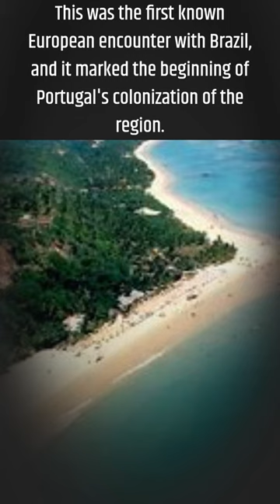Discovering Brazil: The Arrival of Pedro Álvares Cabral in 1500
In this short video, we explore the historic arrival of Portuguese navigator Pedro Álvares Cabral on the coast of present-day Brazil on April 22, 1500. Cabral and his crew claimed the land for Portugal and named it "Terra de Vera Cruz" (Land of the True Cross), marking the first known European encounter with Brazil and the beginning of Portugal's colonization of the region. We also follow Cabral's journey as he continued on to establish trade relations with local merchants in Calicut, India, and how the discovery of Brazil opened up a new continent to European exploration and colonization, shaping the course of world history.